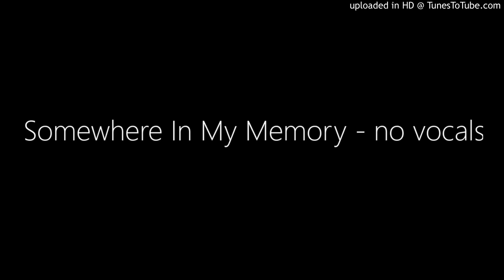Somewhere In My Memory - no vocals